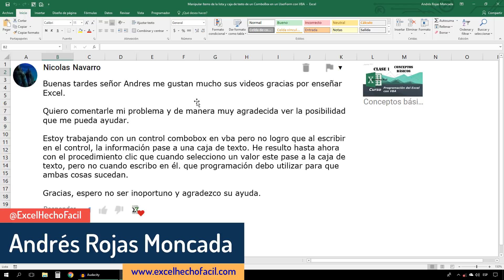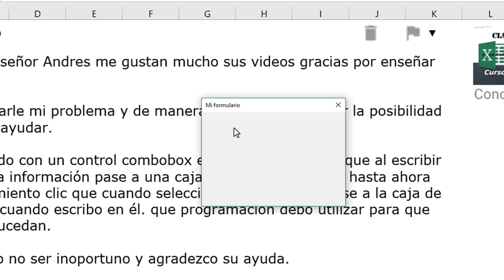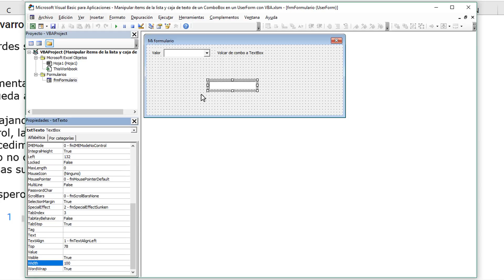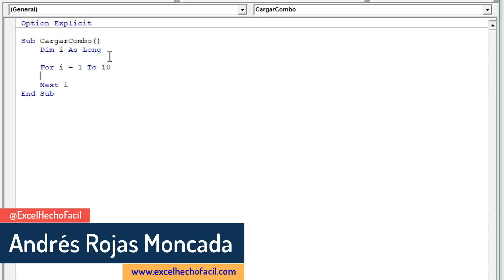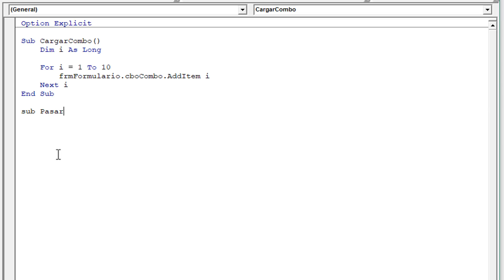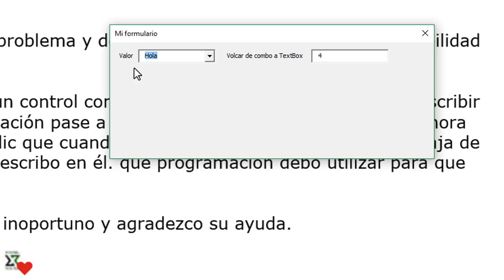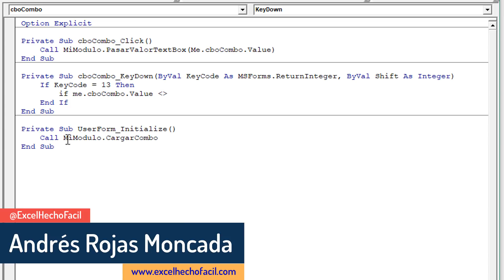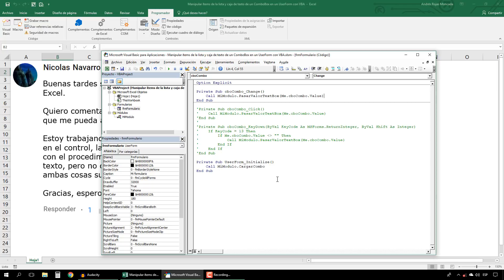Manipular ítems de la lista y caja de texto de un ComboBox en un UserForm con VBA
Referencia archivo: Workbook141 10abr2018